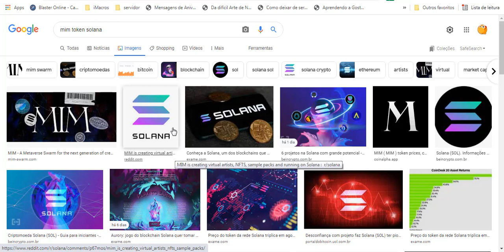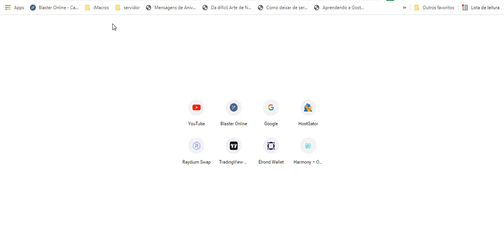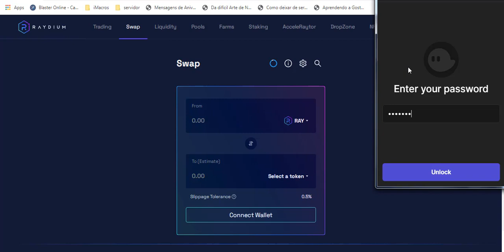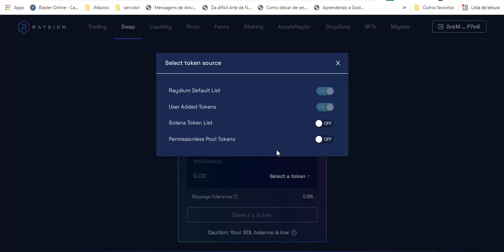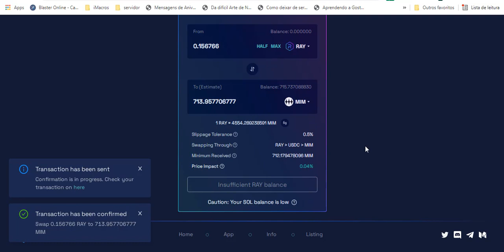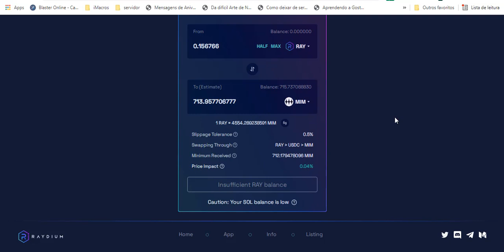Como Comprar $MIM - MIM TOKEN - CRYPTO SOLANA Metaverse Swarm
Saiba COMO e ONDE Comprar MIM token Vejo vocês no vídeo! PASSO A PASSO.
💰 TUTORIAL: COMO COMPRAR moedas MIM token NA PRÁTICA! | PASSO A PASSO COMPLETO!!

●  CORRETORA QUE UTILIZO PARA COMPRAR SOLANA OU RAYDIUM RAY E ENVIAR PARA CARTEIRA PHANTOM?

● SWAP QUE UTILIZO PARA COMPRAR MIM token ?

● CORRETORA QUE UTILIZO PARA COMPRAR STAR ATLAS ?

PALAVRAS CHAVE;
$MIM - MIM TOKEN - CRYPTO COIN ALTCOIN HOW TO BUY NFT NFTS BSC ETH BTC NEW ETHEREUM SOLANA UTILITY
MIM MIM Token Crypto Coin Buy - How To Buy MIM MIM Token Crypto Coin